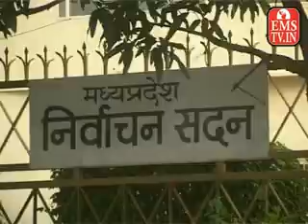आचार संहिता लगते ही निगरानी कमेटी सक्रिय हुई,13/3/१४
manoj khare jansampark adhikari,emstv,emstv.in